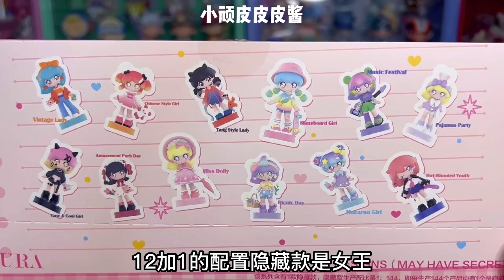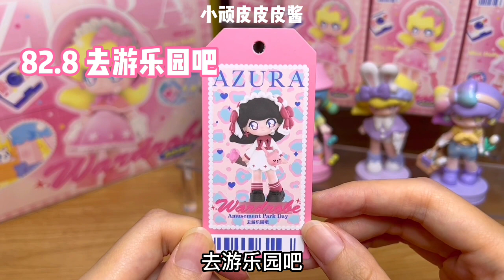跟着潮玩学穿搭！泡泡玛特AZURA 衣橱穿搭系列盲盒全套开箱测评！